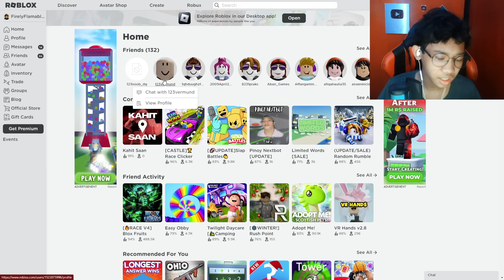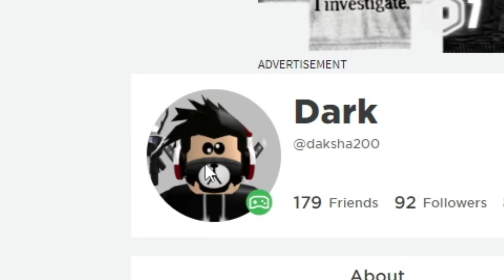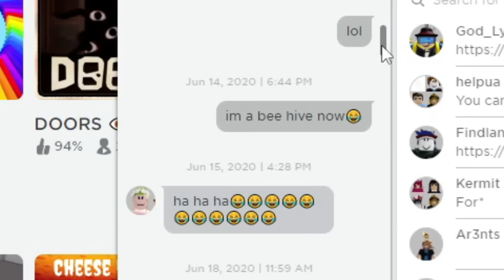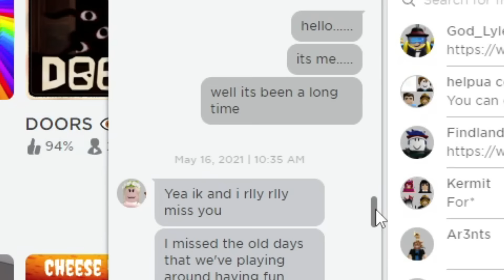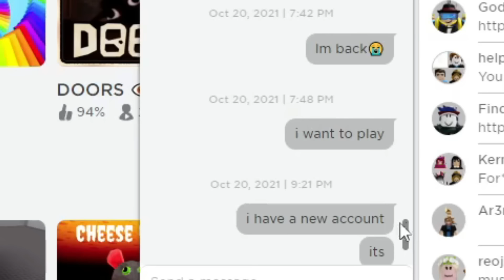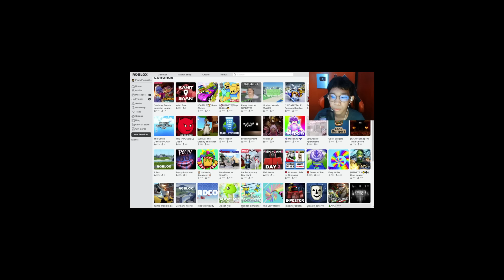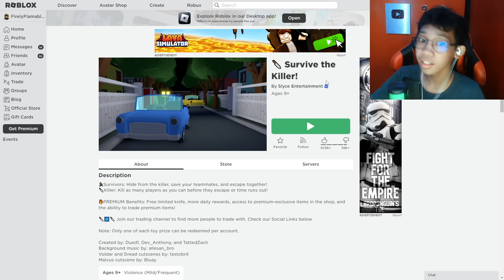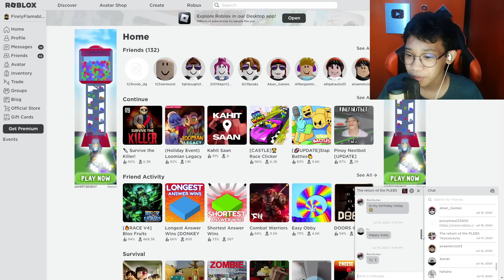IN-EXPOSE KO SARILI KO!!!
So sa video na to ay nabuksan ko yung old roblox account ko at eto ang mga na discover ko... Tara mag kwentuhan tayo!